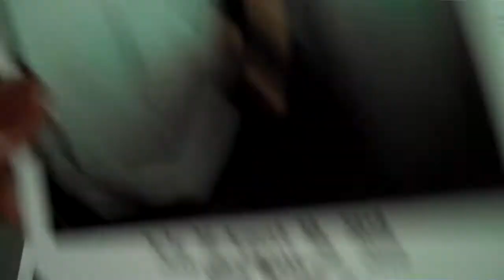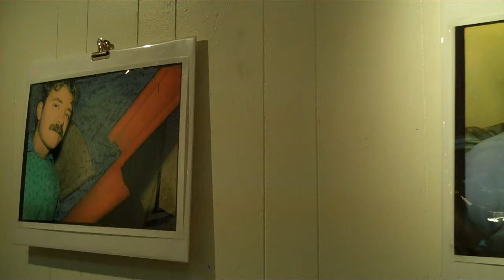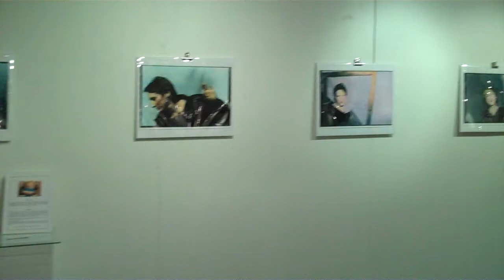JON PICKELL PHOTOS at the Woods Gallery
Photos, hand tinted, of personages in various situations